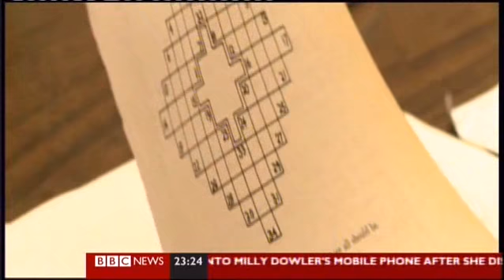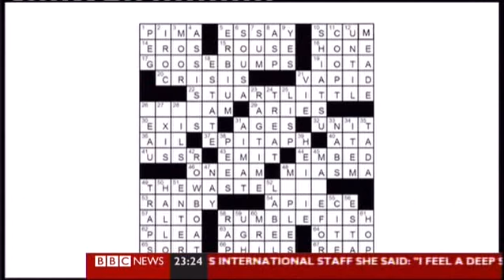New York Times Puzzle Maker